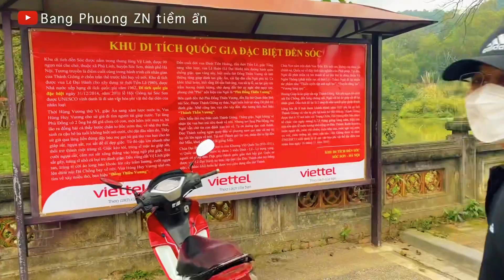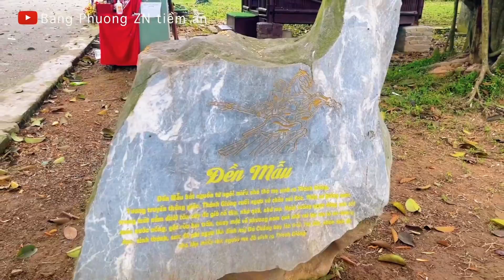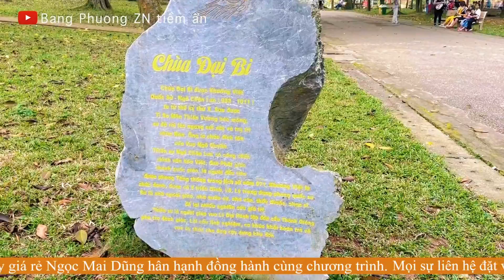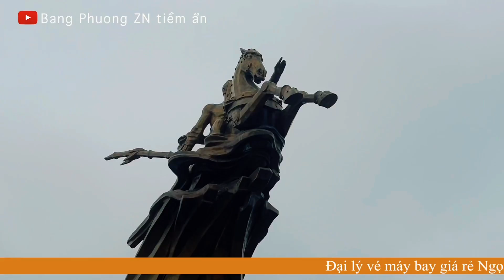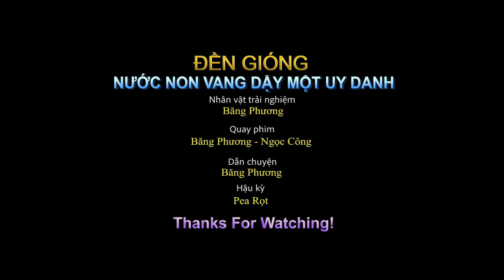Đền Gióng: Nước non vang dậy một uy danh| Vietnam vẻ đẹp tiềm ẩn số 60| Thánh Gióng| Đền Sóc| Socson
Vẻ đẹp tiềm ẩn số 60: ĐỀN GIÓNG - NƯỚC NON VANG DẬY MỘT UY DANH

Nhân vật trải nghiệm: Băng Phương
Quay phim: BP - Ngọc Công
Dẫn chuyện: Băng Phương
Hậu kỳ: Pea Rọt